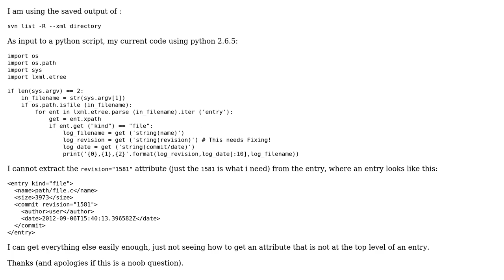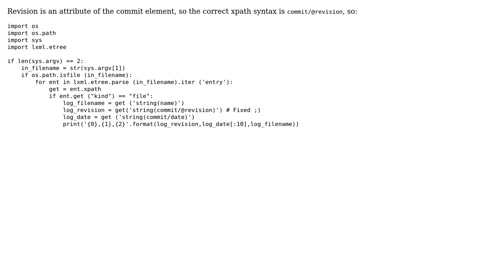Parsing output of svn list command - Cannot get attribute (2 Solutions!!)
Parsing output of svn list command - Cannot get attribute

With thanks & praise to God, and with thanks to the many people who have made this project possible! You are responsible for your own actions.